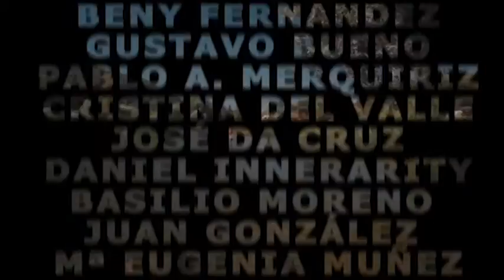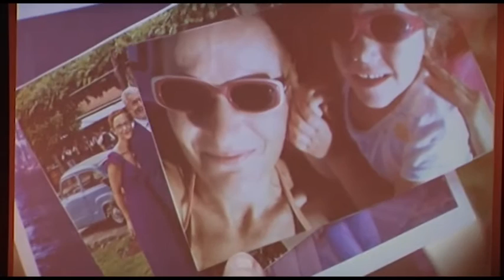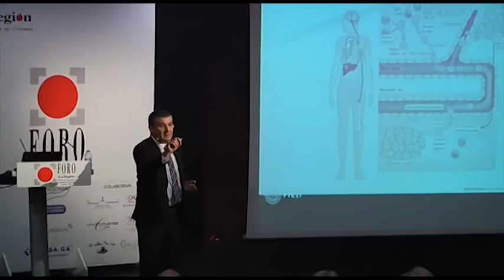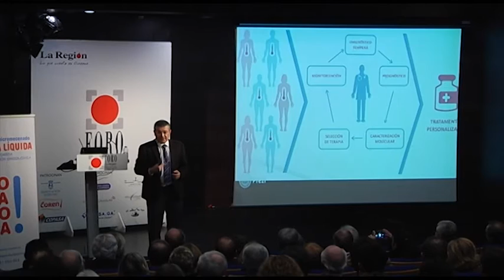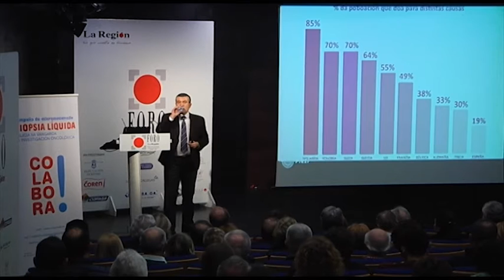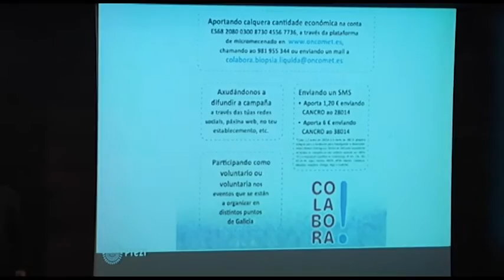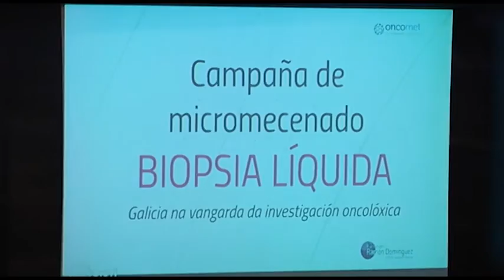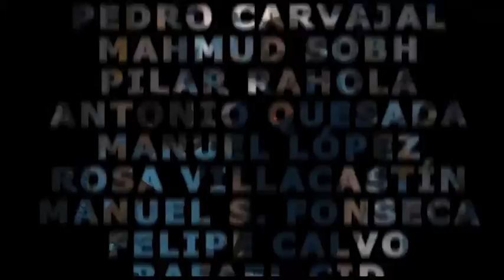FORO LA REGIÓN 24 01 17 RAFAEL LÓPEZ. BIOPSIA LÍQUIDA